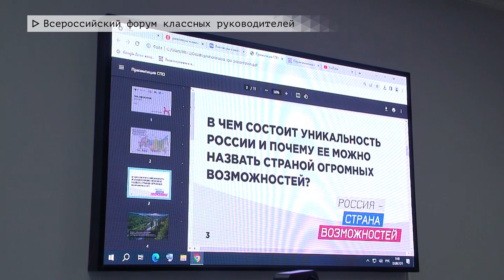Время местное. Эфир: 14-09-2023 - Всероссийский форум классных руководителей